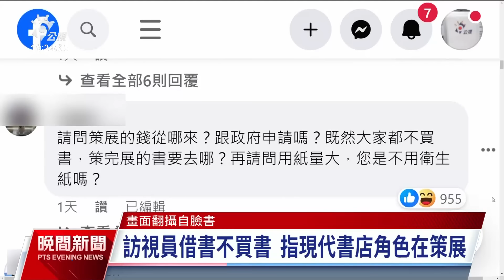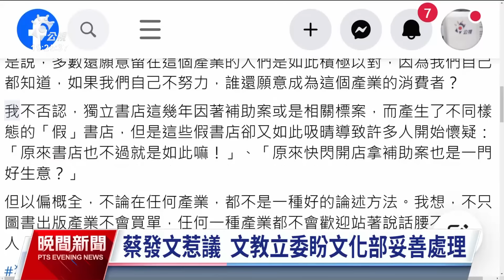書店訪視委員自述不買書 業界掀不滿、文化部宣布停職｜20240324 公視晚間新聞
台灣使用者經驗設計協會理事長蔡志浩，發文述說自己訪視獨立書店的心情，也強調空間有限，近年堅持不買書，而是從圖書館借書。不過，他身兼文化部委託的實體書店訪視委員，言論引發獨立書店和出版界不滿，文化部也停止他的職務。